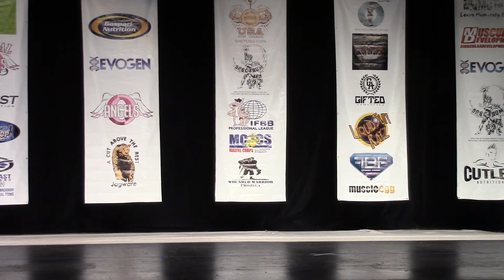2014 IFBB Goldenstate Pro Manuel Romero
2014 IFBB Goldenstate Pro Manuel Romero courtesy of SpectrumFitnessProductions.com